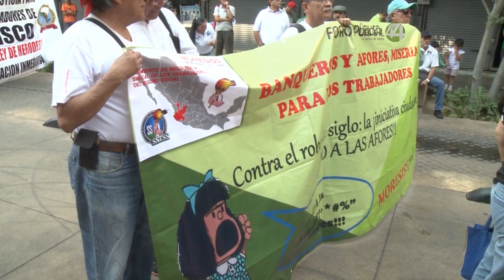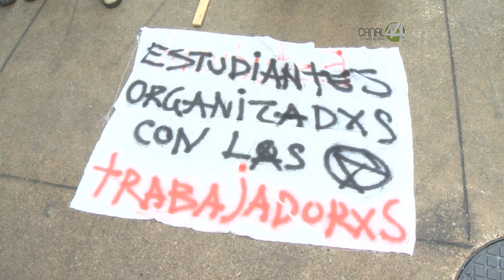Otro grupo de trabajadores marchó en rechazo a los sindicatos de la CTM y la CROC